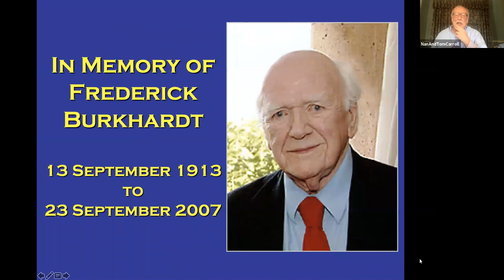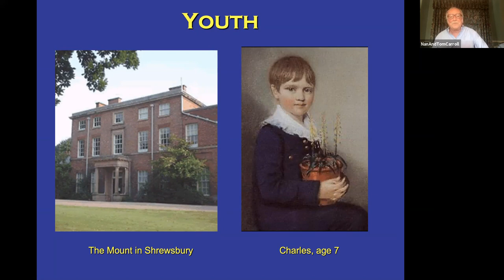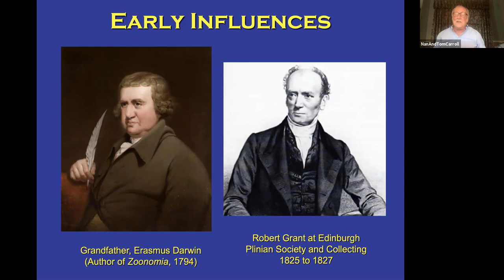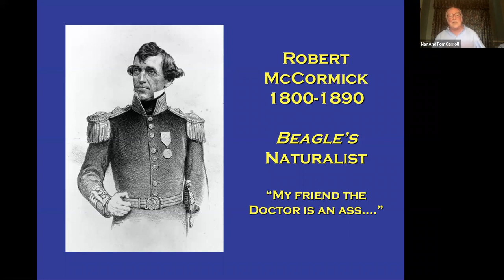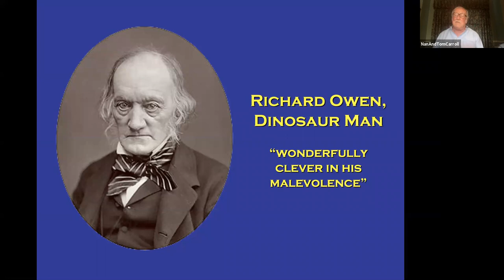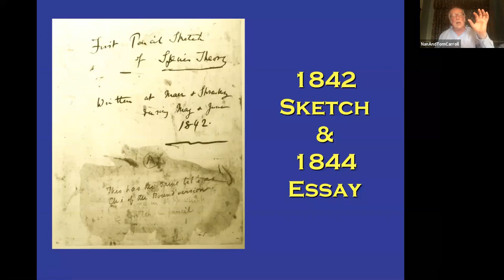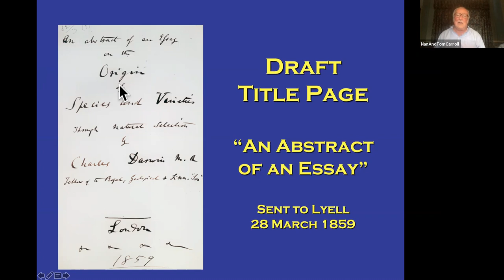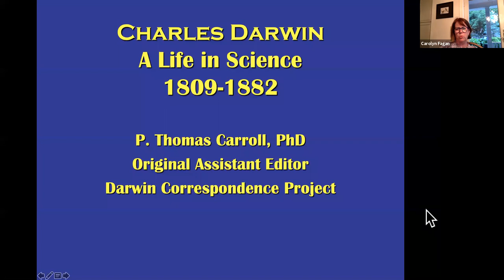Charles Darwin: Man of Science with P. Thomas Carroll